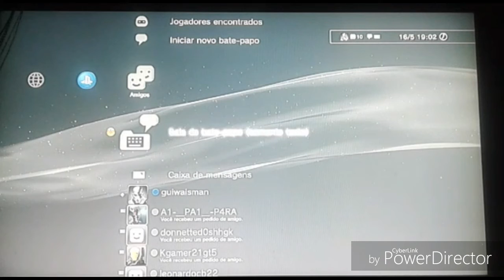#1 PARTE F.3.A.R PS3....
Se chegar a 50 escrito eu faço a segunda parte e 💯 eu faço um sorteio de conta GTA V